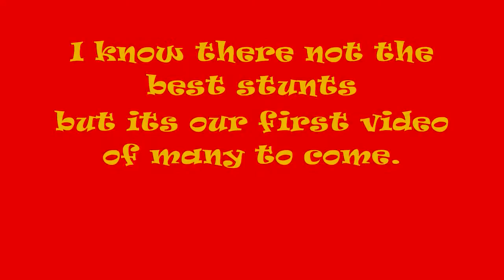The Vault Episode 1 Clemen7s GTA Stunts